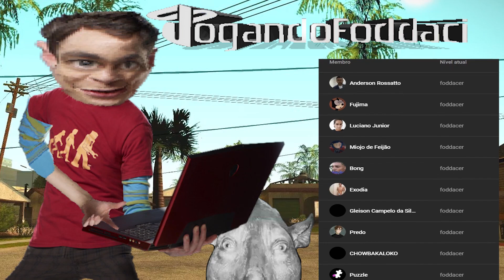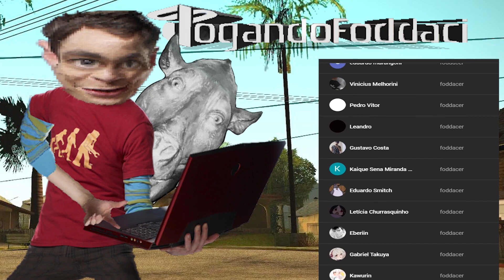Planejando Roubar um Cassino? 🤑🤫 - GTA San Andreas #65